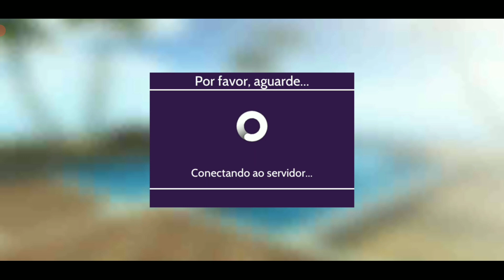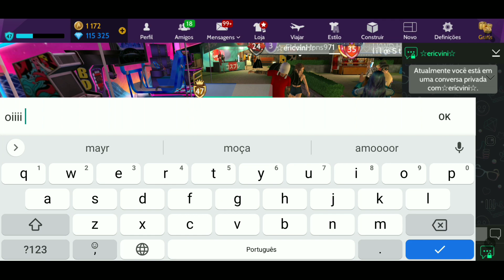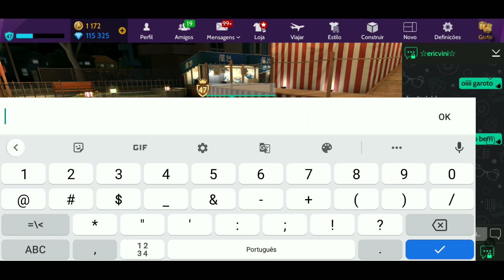SE VOCÊ NAMORAR COMIGO TE DOU UMA ASA 🤣🤣 AVAKIN LIFE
teste de interesseira